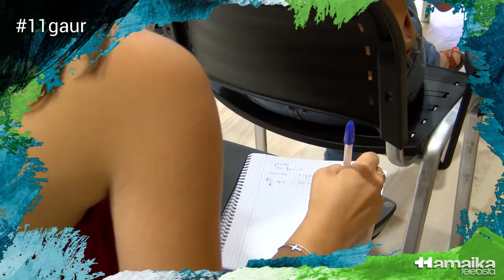Nafarroa Oinez iragarriko duen kanta aurkeztu dute Iruñean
Estitxu Arotzena bertsolari lesakarrak sortu ditu hitzak, eta Amaia Eneterreaga eta Beñat Lopez ikasle ohi lesakarrek jarri diote ahotsa, Igor Telletxeak musika, eta Xumar Altzugaraik izan du abestia irudiz janzteko ardura.